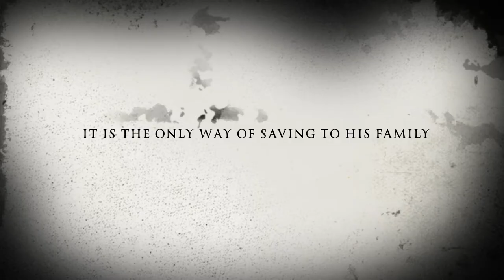The Circle by Mario Escobar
From Amazon’s Top 100 Books sold in the USA, France, Germany, United Kingdom, Canada, Australia, Mexico and Spain.
(Full Book)
Soon adapted for the big screen.

This book contains the entire text of The Circle— the first, second, and third singles.

“After the hit saga Misión Verne and The Cloud, Mario Escobar sweeps us up in a riveting adventure set against the backdrop of the financial crisis, the dark nooks and crannies of power, and the city of London.”

“This is an entertaining read, a really interesting story full of intrigue. When I got to the ‘To Be Continued’ spot, I was on the edge of my seat waiting for the second part... Good thing it’s ready now so I can keep reading.”
Claudine Bernardes

“This one grabs you from the very beginning. It’s enjoyable and light but captivating. It’s an easy read, and you learn history as you go. I highly recommend it. It really draws you in.”
Dancas

“It’s got a dynamic, well-constructed plot. I totally recommend it. It’s so current day. It’s a quick read, and you don’t feel the time going by. It draws you in right away.”
Rrivas

“One breathless night to save his family and discover the mystery locked inside his patient”

The plot of the novel The Circle:
The famous psychiatrist Solomon Lewin has left his humanitarian work in India to serve as the chief psychiatrist at the Center for Psychological Illness located in London's Square Mile financial district. Though well paid, the job is monotonous, and Solomon is also going through a rough patch in his marriage with Margaret. He begins scrutinizing the more mysterious cases of the center’s long-term residents hoping to find something worth his time. When he comes across the chart of Maryam Batool, a young broker from London who has lived in the center for seven years, his life will change forever.
Maryam Batool is an orphan from Pakistan who became one of the most promising female employees of the financial institution General Society, but in the summer of 2007, at the start of the financial crisis, the young broker loses her mind and tries to kill herself. Since then she has been stuck, able only to draw circles yet unable to understand their meaning.
A snow storm looms over the city at the start of the Christmas holidays. Before Christmas Eve dinner, Solomon receives an urgent call from the center to come at once: Maryam has attacked a nurse and seems to be awakening from her long stupor.
Solomon heads downtown in the snow, clueless that this will be the most difficult night of his life. The psychiatrist does not trust his patient, the police are after them, and his family seems to be in danger. The only way to protect himself and those he loves is to discover what “The Circle” is and why everyone seems to want his patient dead. It’s a surprise ending and a mystery you won’t believe.

What is hiding in the City of London? Who is behind the biggest business center in the world? What is the truth behind “The Circle”? Can Solomon save his family?

Mario Escobar is a historian and writer with more than 40 published titles, and his work has been translated into over twenty languages. His essays and novels have already conquered hundreds of thousands of readers.